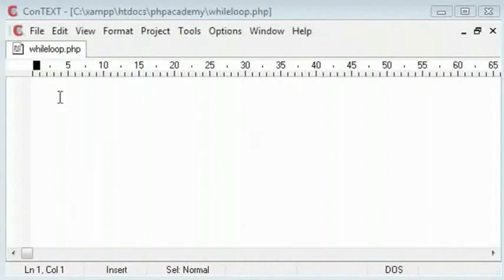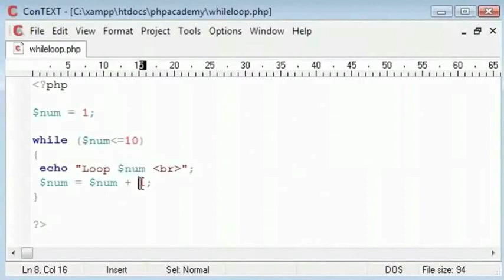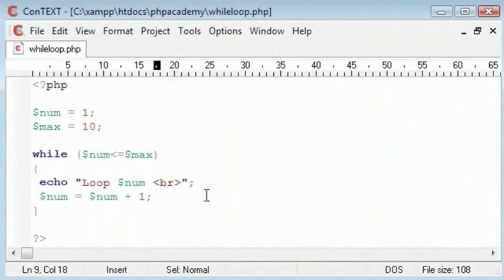Loops While Statement - Marathi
लूप्स - वाइल स्टेट्मेंट

कंडीशन ट्रू असल्यास वाइल लूप कोड चा ब्लॉक कार्यान्वित करतो
वाइल (कंडीशन)

कोड  कार्यान्वित करणे;